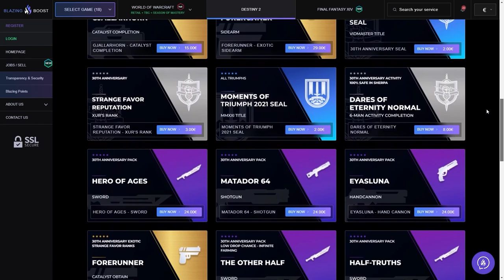LOOT DE INCURSIÓN GRATIS y SOLO! - Cofre Secreto de JURAMENTO DEL DISCÍPULO! | Destiny 2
🔴Me quedé dormido y luego la escuadra ya no estaba ready para darle al jefe final😅
Estoy con otra escuadra en el final, depende de cómo lo vea miro de iniciar directo en Twitch!!

0:00 Introducción
2:46 Cómo conseguir el cofre secreto de "Voto del Discípulo" jugando solo
3:12 Recomepensas gratis de "Juramento del Discípulo" + Truco para farmear godrolls de armas de incursión
5:03 Recomendaciones para matar a Savathûn [Modo 24 horas]
7:21 Localización de los "obeliscos secretos" y del cofre secreto de "Juramento del Discípulo"
10:39 Outro

► ¡Sígueme!
• Accesorios Gaming 10% dto. Código wildgamer
► Fuentes de información mencionadas en el video:
(Ninguna)

► Comunidad de PS4: TheWildGamers
► Videos que pueden interesarte:
• WTF ES ESTO?! NUEVA ARMADURA RAID! AFK FARM! LEGENDARIOS QUE SON EXÓTICOS! UPDATE y MÁS! | Destiny 2
• VOX OBSCURA SOLO y SIN MORIR en 7 MINUTOS! (+5 Minutos Restantes) - Mensajero Muerto | Destiny 2
• BUNGIE RESPONDE AL DRAMA! NUEVA SALA! AVENTURA! RAID! RESET! EVERVERSO y TODO LO NUEVO! | Destiny 2
► LOS MIEMBROS DE CANAL MÁS EXCEPCIONALES!
👨‍🚀Ernes Muñoz✨
👨‍🚀Sebastian Garcia✨

💠MI PC:
• CPU: AMD Ryzen 7 5800X 3.8 GHz 8-Core Processor
• GPU/ Gráfica: Gigabyte GeForce RTX 3060 12 GB
• PLACA BASE: Asus ROG STRIX B550-F GAMING (WI-FI) ATX AM4
• CPU Cooler: Corsair H100i RGB PLATINUM 75 CFM
• Memoria RAM: Corsair Vengeance RGB Pro 32 GB DDR4-3200 CL16
• ALMACENAMIENTO: Samsung 970 Evo Plus 1 TB M.2-2280 NVME
• TORRE: Corsair iCUE 465X RGB ATX
• FUENTE: Corsair 850 W